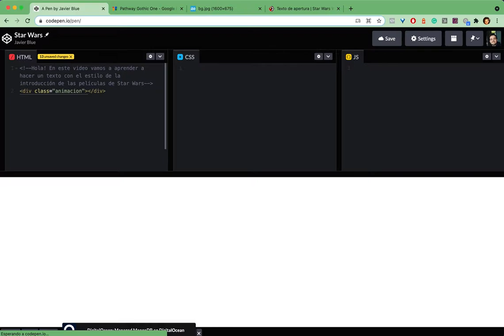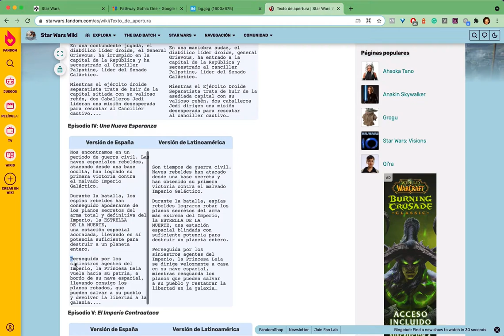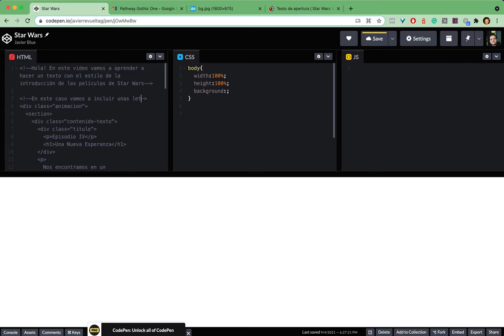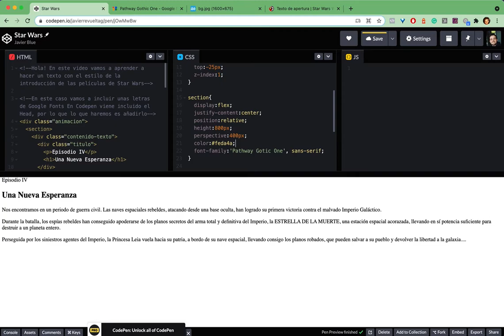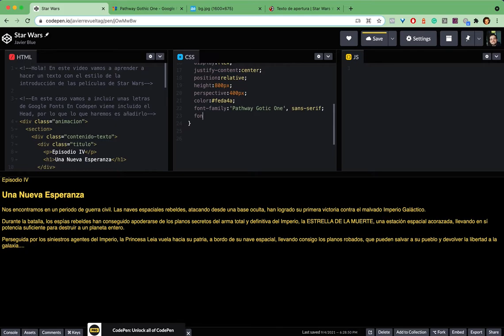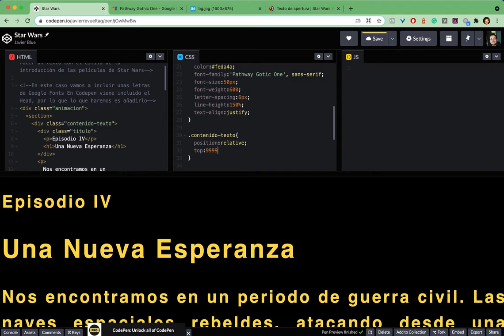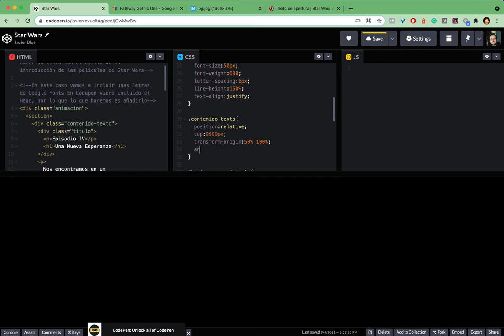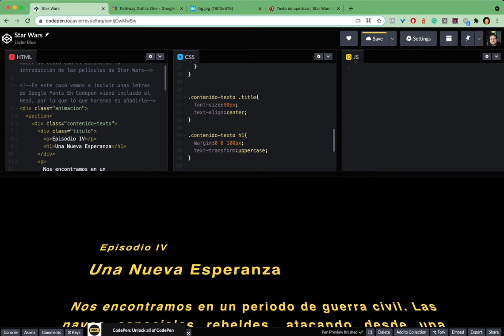Cómo crear las letras de Star Wars con HTML y CSS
En este video vamos a ver cómo crear las letras de la intro de Star Wars utilizando HTML y CSS.